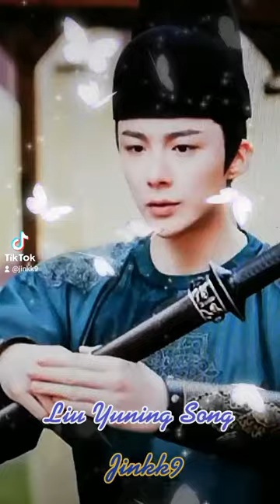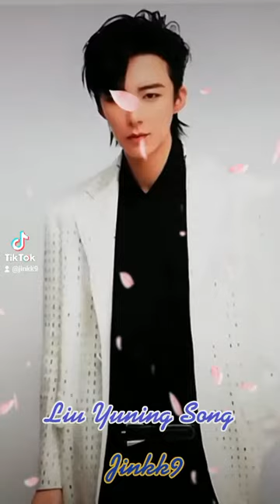LiuYuningSong JinAraya Ukojung